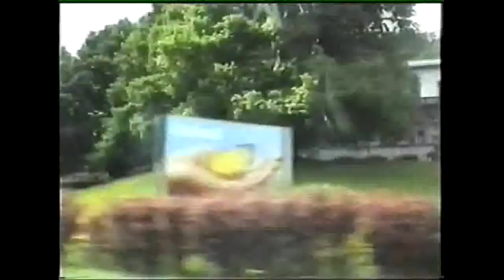DOM`CLIP!99~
IGOR LINNIK L*I* DE ROLANDSECK - KÖLN 05.1999